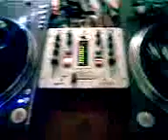Boom selecta ai piatti!!! Reggae mix!!!!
Video fatto con il cellulare quindi di pessima qualità.